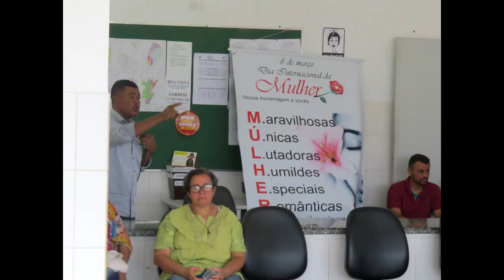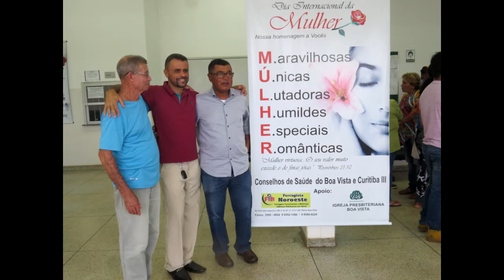Centro de Saúde da Família Boa Vista Goiânia. Homenagem dia internacional da mulher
Parabéns